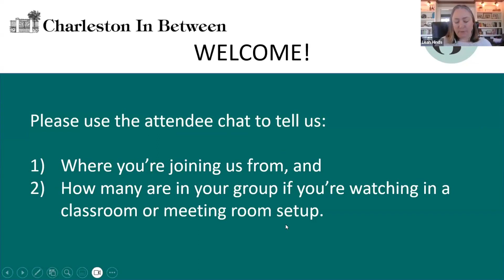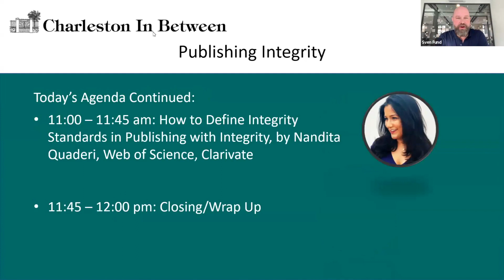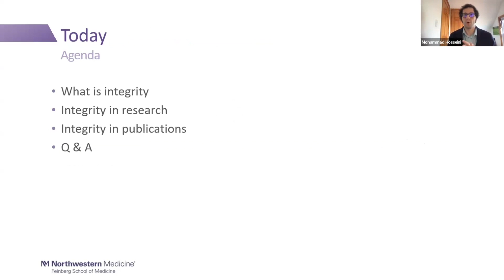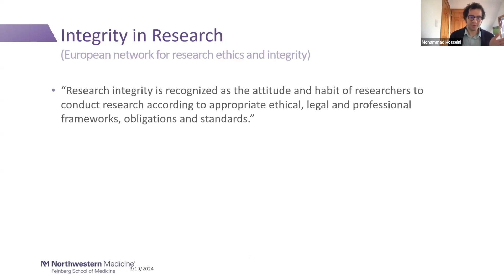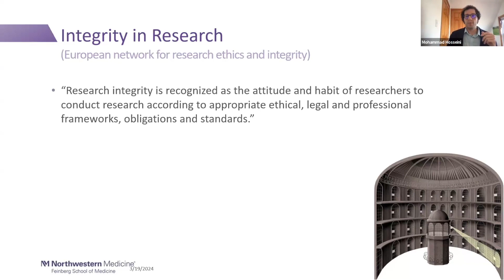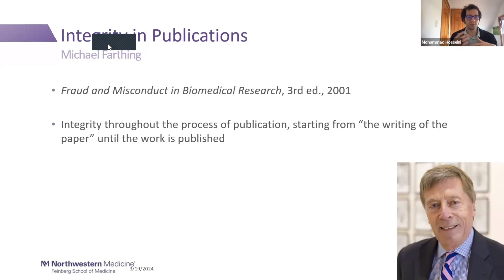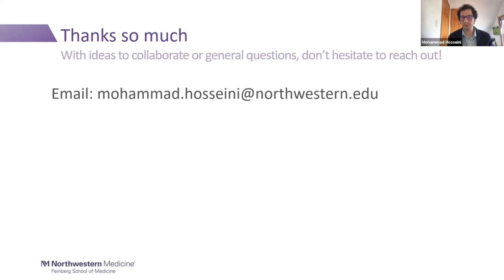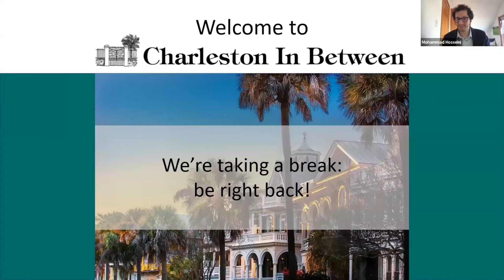Charleston In-Between - Day One/Part 1